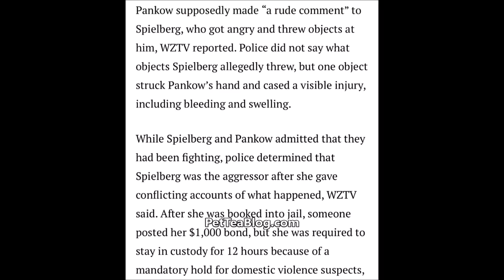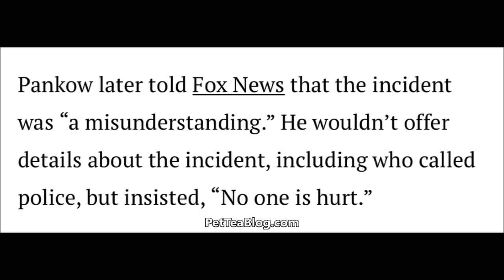Steven Spielburg P-Star Daughter Arrested for Throwing Objects at her Fiancé 👀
Steven Spielberg's daughter Mikaela got into it with her boyfriend Chuck Pankow and then things went left. this comes 2 weeks after she revealed that she will be starting a career in something unconventional 👀